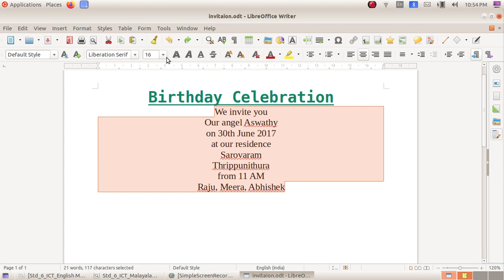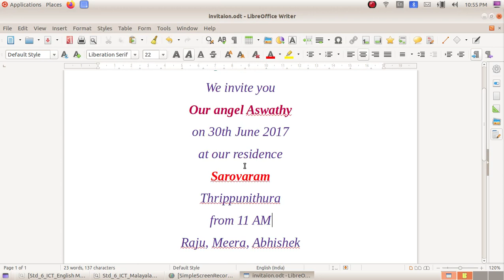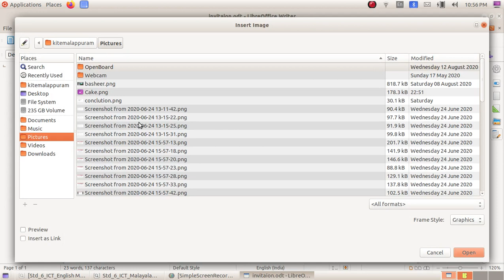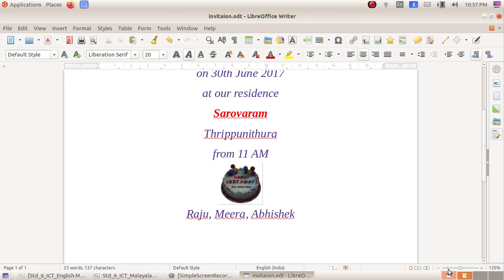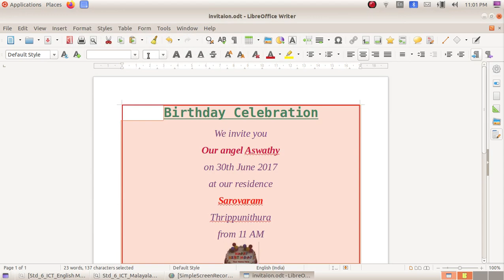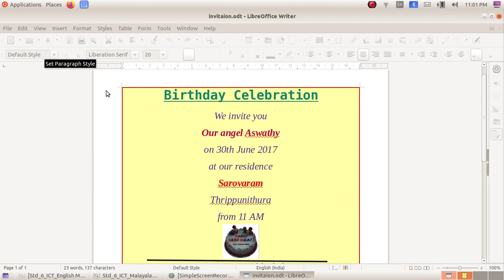ICT Tutorials Std 6 Chapter 1.3 Writer ഭംഗിയുള്ള അക്ഷരങ്ങൾ Lovely Letters